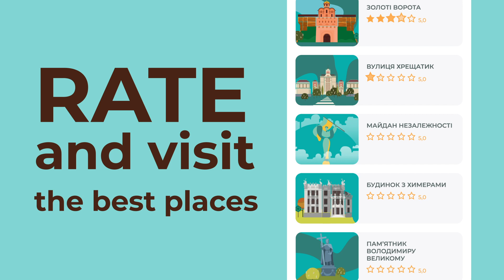Мобільний застосунок «Книга-мандрівка. Свайпай і мандруй»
Ми створили додаток на основі видання Книга-мандрівка. Україна, який дозволяє вчитись, мандрувати та перевіряти свої знання про Україну в одному місці!
Ми обробили та використали у ігрі понад 2000 різних фактів, розробили 29 ігрових секцій та створили 60 різних категорій нагород. Застосунок допомагає познайомитись з цікавими локаціями України у різних регіонах та оцінити їх. Логіка розроблена таким чином, щоб грати було легко і студенту, і його бабусі.
Проект створено за підтримки нашого улюбленого Український культурний фонд.